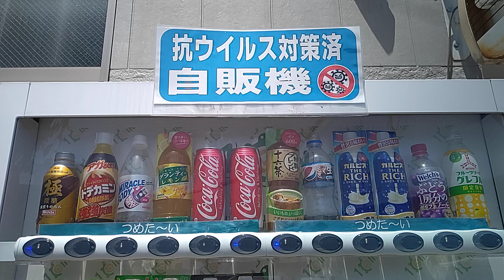【2022.05.08】１コインドリンクの自販機でダイドーブレンド呪術廻戦コラボ絶品カフェオレを購入。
2022年05月08日(日)母の日動画撮影

１コインドリンクの自販機でダイドーブレンド呪術廻戦コラボ絶品カフェオレを購入する動画です。